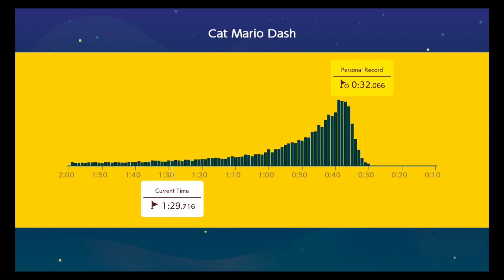SMM2: Ninji 4 in 32.041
Sub 32 eludes me. Where do I save time?